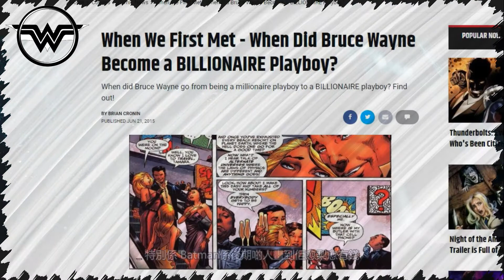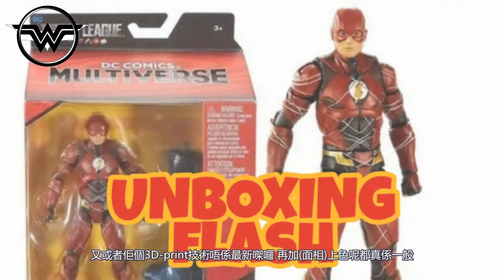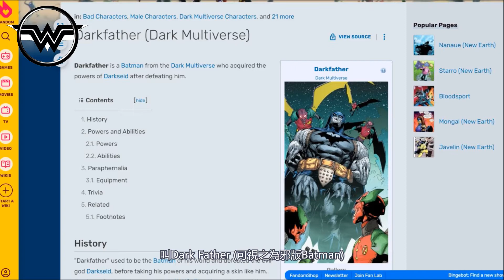Batman multiverse 好鬼多蝙蝠俠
Wild Wildy 09 McFarlane DC Multiverse